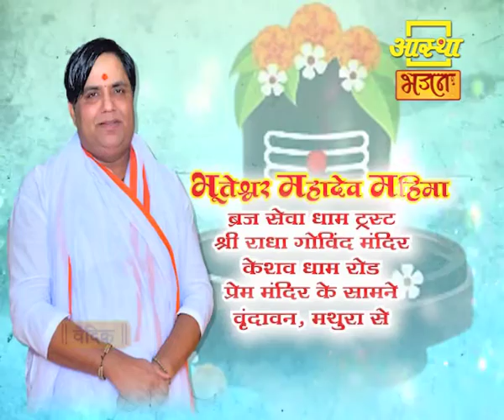पूज्य ब्रजनंदन जी महाराज के श्रीमुख से भूतेश्वर महादेव महिमा का सीधा प्रसारण देखिए | Aastha Bhajan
पूज्य ब्रजनंदन जी महाराज के श्रीमुख से सिद्धिदात्री माँ नर्मदा के पावन तट पर अंतर्राष्ट्रीय मृत्युंजय महादेव मंदिर के निर्माणार्थ भगवान शिव के अंश रुद्राक्ष तत्व पर वर्णित भूतेश्वर महादेव महिमा का ब्रज सेवा धाम ट्रस्ट, श्री राधा गोविंद मंदिर, केशव धाम रोड, प्रेम मंदिर के सामने, वृंदावन, मथुरा से सीधा प्रसारण देखिए
18 से 19 अगस्त, सायं 4:00 से 7:00 बजे
केवल आस्था भजन पर